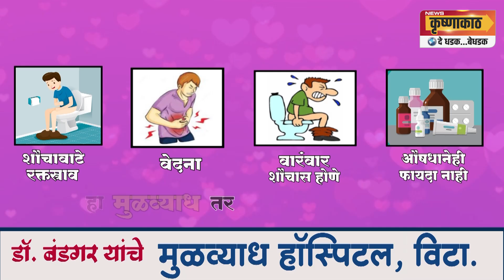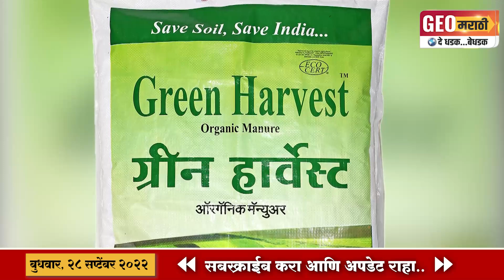आपल्या परिसरातील महत्वाच्या घडामोडी